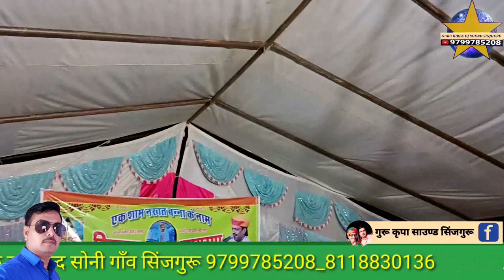प्यारो घणो लागे नखत बन्ना चारणवाला पांडरी नाडी धाम भव्य जागरण गायक भीखाराम जाजङा श्रवण सैन बिकानेर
पांडरी नाडी धाम भव्य जागरण गायक भीखाराम जाजङा श्रवण सैन बिकानेर